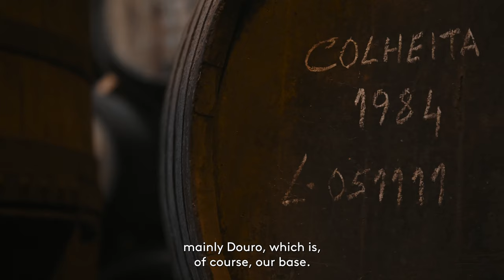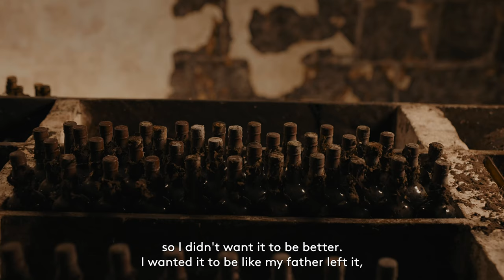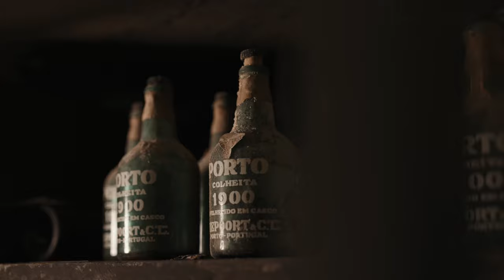Dirk van der Niepoort (EN)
It's impressive that you can open up wine from 1863 and the cork is still working.